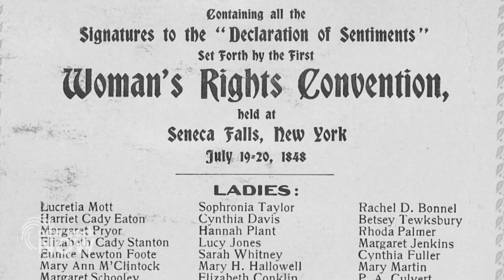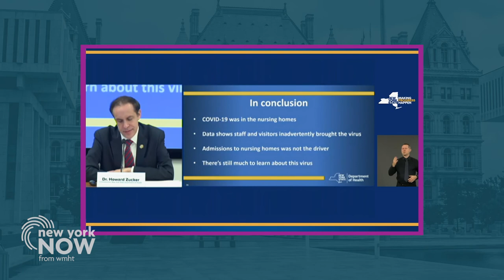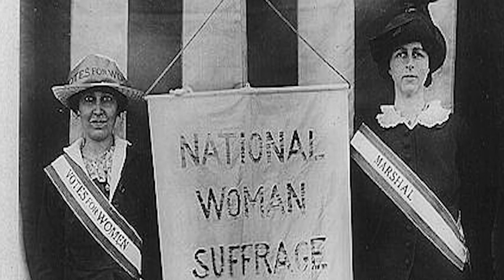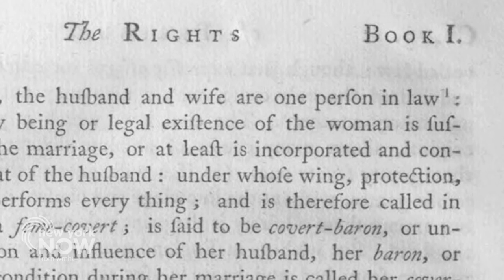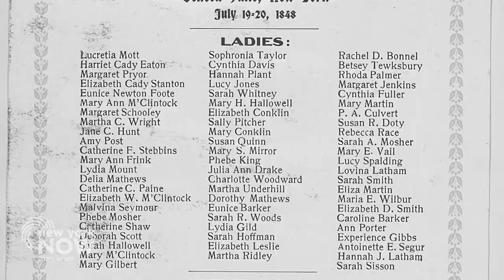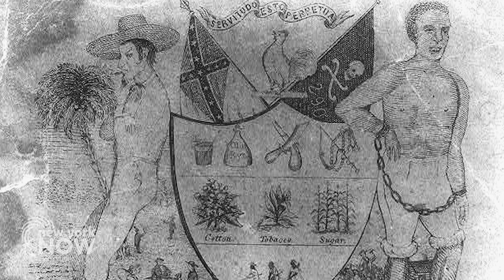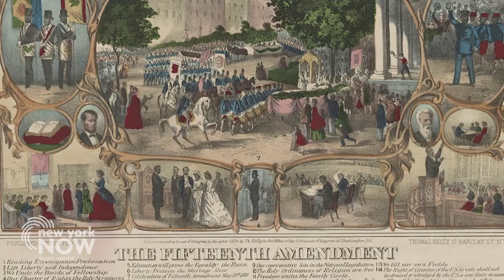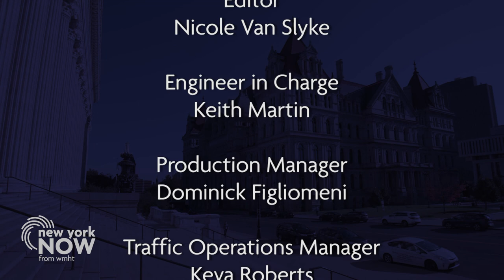Full Episode: Sen. Republican Leader Rob Ortt, Nursing Home Report, Women & the Vote | New York NOW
On this week's edition of New York NOW: New York state is out with a new report on what happened in nursing homes during the COVID-19 pandemic. We'll discuss.

New Senate Republican Leader Robert Ortt joins us to discuss his plans for the new role, and the future of the Republican party.

It was only 100 years ago that women won the right to vote in the U.S., and a lot happened in New York leading up to that moment. We'll have the first part of a three-part series on women's suffrage.

And Karen DeWitt from New York State Public Radio breaks down the news of the week. Plus, a look at paid sick leave in the context of COVID-19.